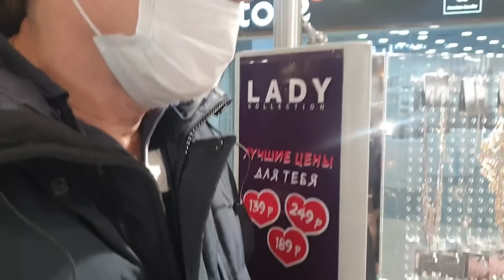Готовимся к Отъезду. Сделали Тесты. Ждём результаты